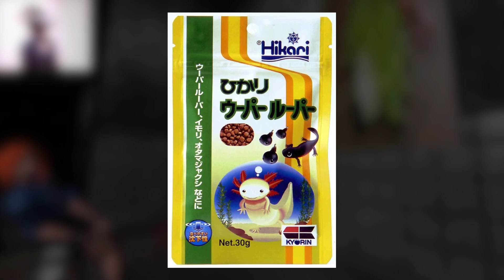【実写VRchat】短編ホラワを楽4んできた【ホラーワールド/the scare zone】vrチャット実況 日本人 Japanese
ビクビク

サムネ:あんじさん
編集:チチさん
ED絵:りとまとちゃん